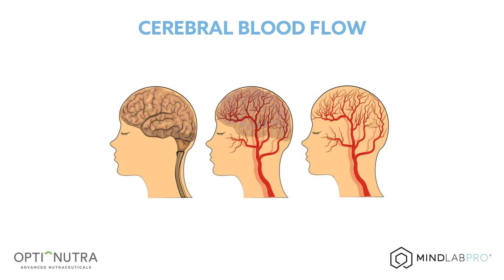How Do Nootropics Work? With Dr. Ramon Velazquez, Ph.D. | Mind Lab Pro®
How Do Nootropics Work? With Dr. Ramon Velazquez, Ph.D.